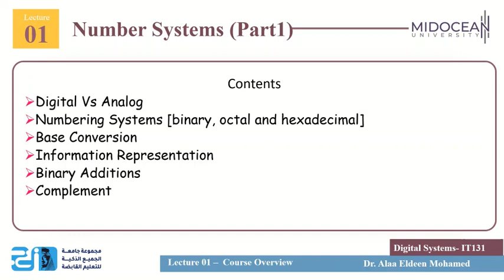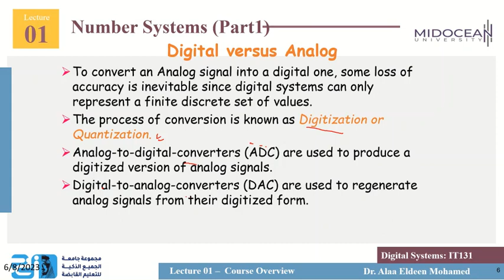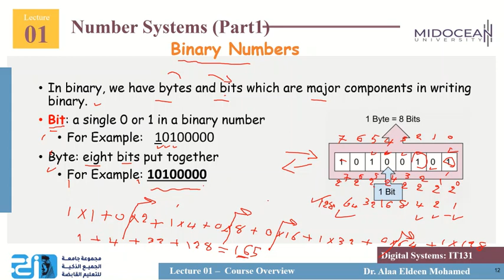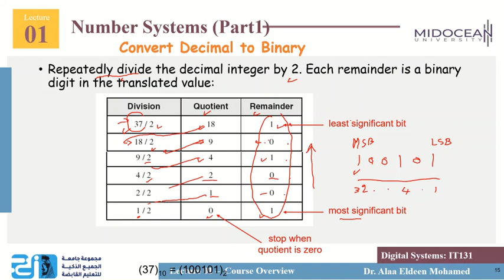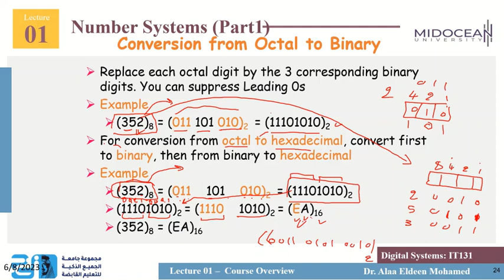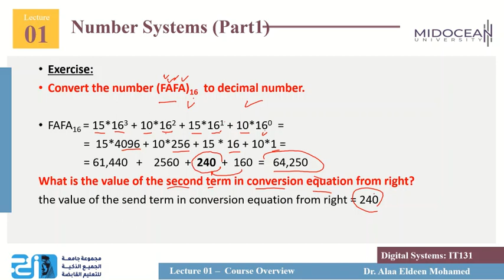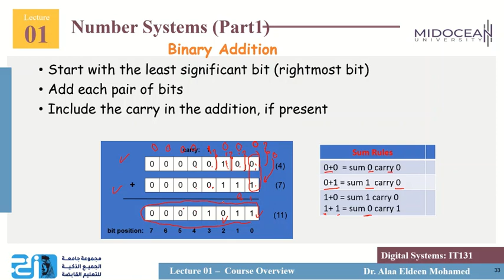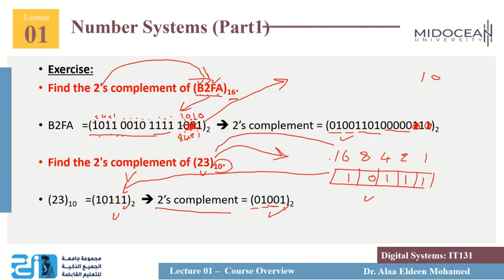Bachelor of Science in Information Technology -Digital Systems - Lecture 01: Number Systems (Part 1)